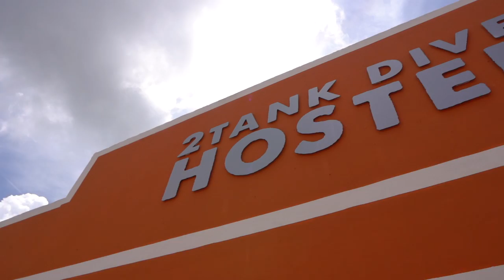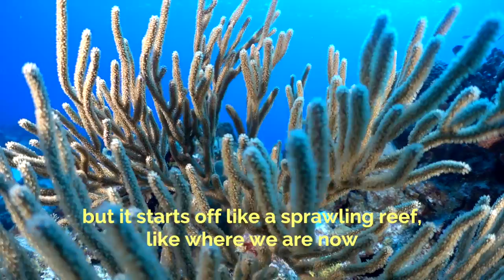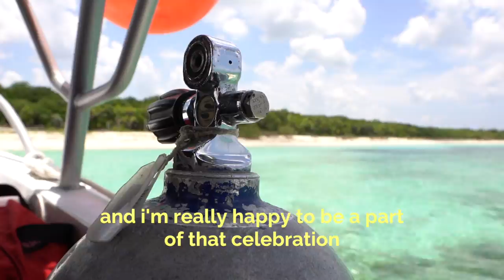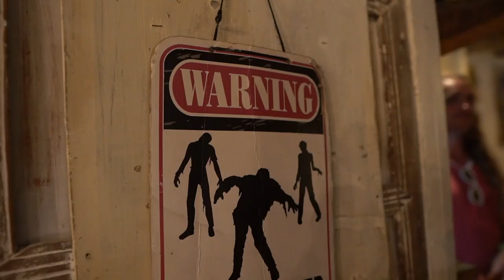Girl Scuba Squad in Cozumel (DRENCHED Ep. 49)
It's ladies day on board as we celebrate Women's Dive Day!! We explore the iconic dive site of Palancar Reef and find out why Cozumel is one of the top dive destinations in the world!

Thumbs Up!
to learn more about us, our mission, and how you can be our dive buddy!

Cameras we use:
Aerials: DJI Mavic
On Land: Sony A7iii, Sony AX-53, DJI Osmo,
Underwater: Sony RX-100 in Nauticam Housing
Underwater Lighting: Keldan 8x Video Lights, Sola 2500 Video Light

Sesamo by Idls.